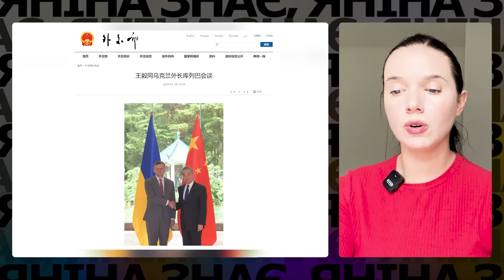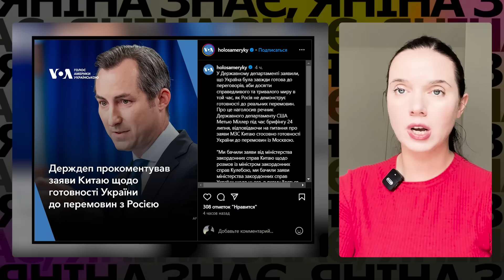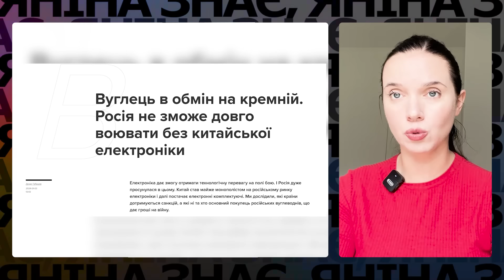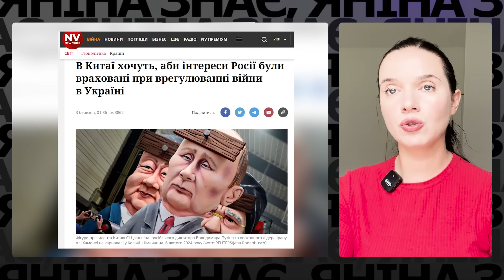⚡СТАЛО ВІДОМО, про що НАСПРАВДІ домовився Кулеба в Китаї! Яніна знає! Соколова, Портников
Безпрецедентний візит України до Китаю – вперше з часу повномасштабної війни. Про що домовилися, чи дійсно «Україна готова до переговорів із рф», як цю гучну заяву тиражують багато ЗМІ, і які практичні наслідки матиме цей візит в контексті війни – Яніна Соколова дізналась деталі. Дивіться у цьому відео!

Міністр закордонних справ України Дмитро Кулеба побував у Китаї з першим візитом після початку великої війни. Навіть більше того: останній раз голова МЗС України був у Китаї 8 років тому (Павло Клімкін), а українським президентом відвідував Пекін останнім ще Віктор Янукович в 2013-му.

Кулеба провів перемовини із китайським колегою Ван Ї. МЗС України і російські держЗМІ по-різному передали слова українського міністра щодо готовності до перемовин з Росією.

Головною темою перемовин, згідно із заявою МЗС України, був пошук шляхів припинення російської агресії та ймовірна роль Китаю у досягненні "сталого і справедливого миру" в Україні.

Після перемовин російське державне інформагентство РИА Новости повідомило, що Кулеба у розмові з Ван Ї повідомив про готовність України "вести перемовини з російською стороною".

Втім, речник МЗС Георгій Тихий повідомив BBC Україна, що російські ЗМІ "перекрутили" слова Дмитра Кулеби.

"Дмитро Кулеба довів послідовну позицію України, яка полягає в готовності вести переговорний процес з російською стороною на певному етапі, коли Росія буде готова вести переговори доброчесно, але наголосив, що наразі такої готовності з російського боку не спостерігається", - сказали в офіційній заяві МЗС України.

Ван Ї під час перемовин заявив, що Китай завжди виступав за політичне вирішення "кризи в Україні", повідомляє МЗС Китаю, і потрібно повернутися за стіл перемовин. Так-так, саме «кризи» - так у Китаї продовжують називати війну.

У Держдепі США відреагували на заяви про «мирні перемовини». Заявили, що Україна була завжди готова до переговорів, аби досягти справедливого та тривалого миру в той час, як Росія не демонструє готовності до реальних перемовин.

Цікава також думка, яку озвучив журналіст та аналітик Віталій Портников щодо справжніх мотивів Китаю. Він вважає, що Пекіну вигідно, аби війна продовжувалася. І що в разі перемоги Трампа на виборах китайський лідер навпаки волітиме, аби диктатор Путін вів себе якомога агресивніше по відношенню до Європи та України зокрема.

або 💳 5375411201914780